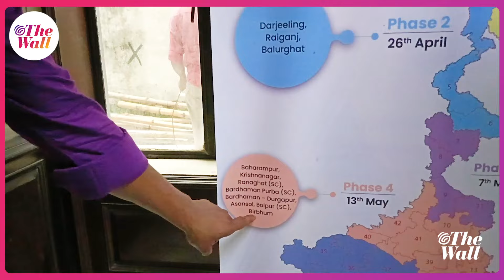Lok sabha Election 2024| বহরমপুরে অবাধ ভোট করানো বড় চ্যালেঞ্জ, চতুর্থ দফায় ৫৭৯ কোম্পানি মোতায়েন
সোমবার চতুর্থ দফার ভোট বাংলায়। আটটি আসনে ভোট গ্রহণ করা হবে। সেজন্য কমিশনের কেমন ব্যবস্থা থাকছে জানাচ্ছেন দ্য ওয়ালের সংবাদদাতা।